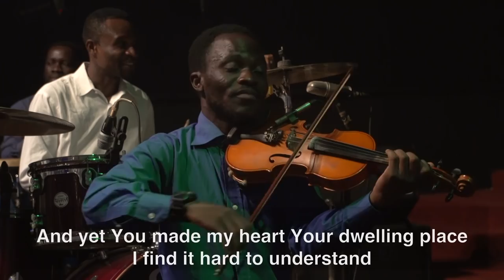Showers Special - 'Awamaridi' by Moyosoreoluwa, Emmanuel and Deborah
Moyosoreoluwa Odukoya, Emmanuel Edem and Deborah Ajayi singing 'Awamaridi' (The Unsearchable One), at Thursday Showers at The Fountain of Life Church HQ.

Original song by Nathaniel Bassey ft. Tomi Favoured & Tope Alabi